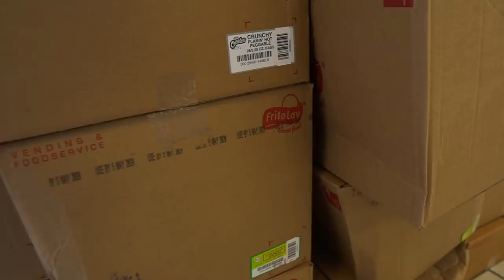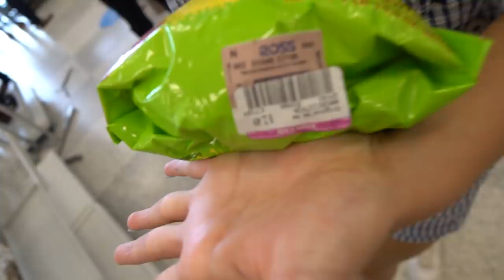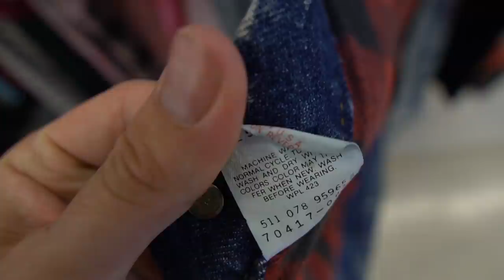JORDAN 1s & $100 JERSEYS FOUND IN THE THRIFT! Trip to the Thrift #333 Sneaker Steals!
That's right a ton of vintage and sneaker heat was found in the thrift!